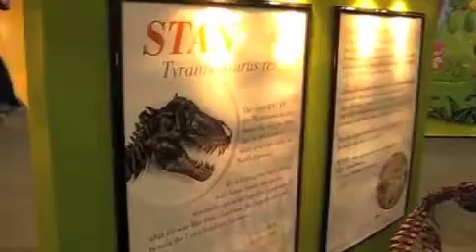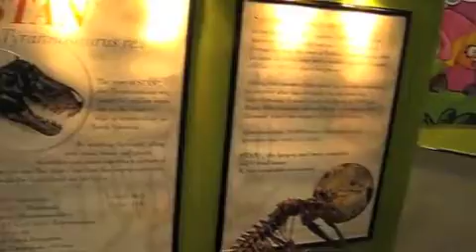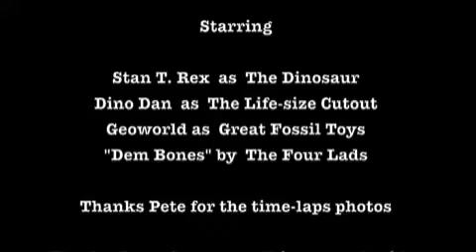Building a Dinosaur for Our Tradeshow Booth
Watch the time-lapse as we build "Stan" the T-Rex Dinosaur in our booth at the 2011 TIA Toy Fair in NYC. It was a honor to host Stan as he made his first trade show appearance. We're also proud to to have Nick Jr's star Dino Dan who stopped by for a visit and to present his line of Dinosaur Toys for his TV show. It was a busy but good time at the Show as we rolled out our new products... Roll-Up Roads, WildRC RC toys, Retro Robots Toys, Wild Science Exploration Kits & Wild Fun Toys, along with all the wonderful Dinosaur fossil toys that Geoworld has to offer. Find out more about what's coming your way real soon